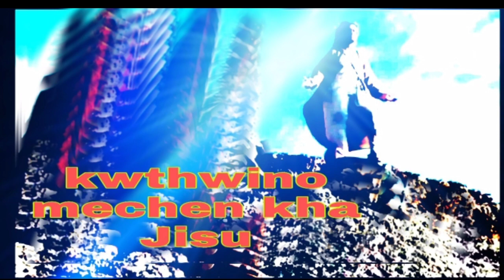Kwthwino mechen kha l Kokborok Gospel Song